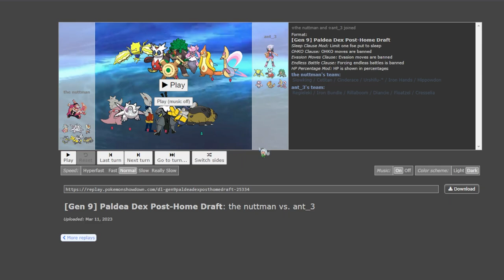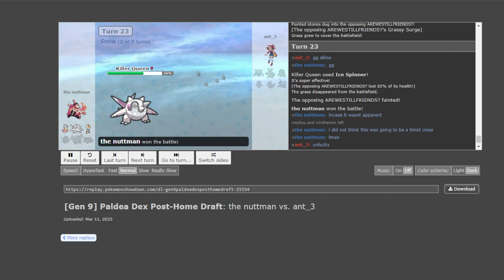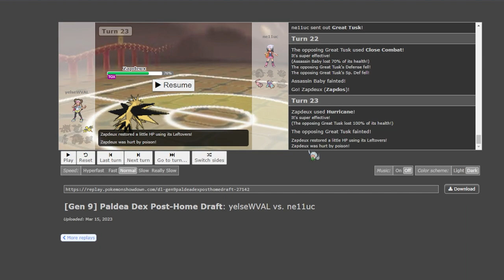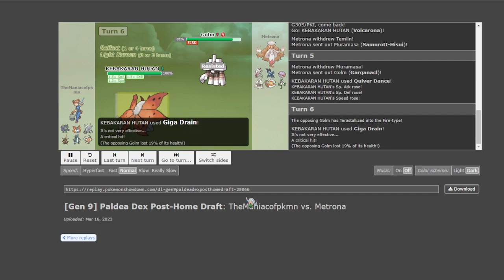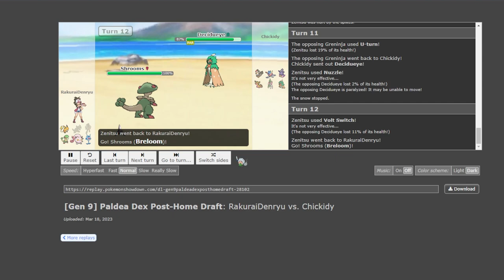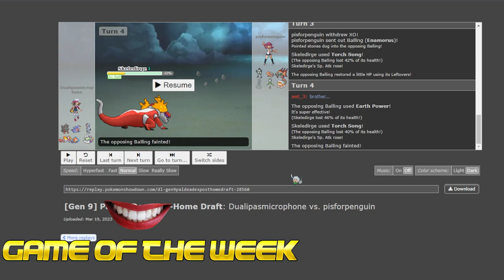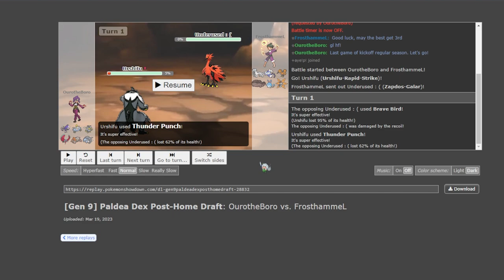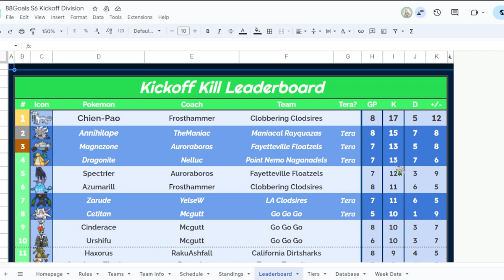demolishing these wings with the 88 moles on the 8th week?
so hungry